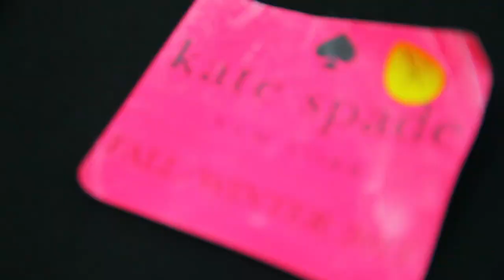Kate Spade Fall 2013: Backstage Beauty & Fashion Tips for Valentine's Day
Sydne Summer heads backstage at the Kate Spade Fall 2013 to bring you the inside beauty scoop at fashion week. Hear from Jouer Cosmetics about creating a glam look, and what lip color to wear for Valentine's Day. Learn from Deborah Lippmann about a safe nail color every man would love. And hear what stylist Brad Goreski has to say about what you should wear this Valentine's Day!

For more on fashion week, check out SydneStyle.com

Production by GiaFrese.com